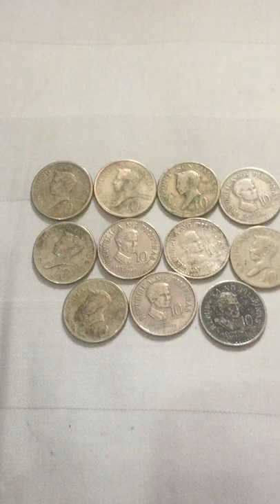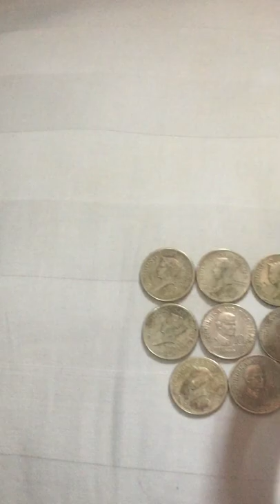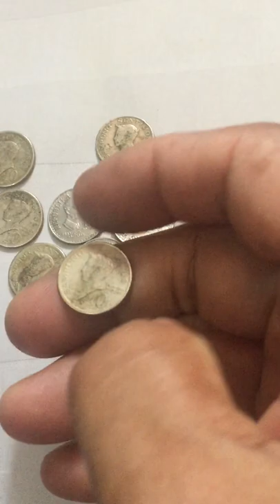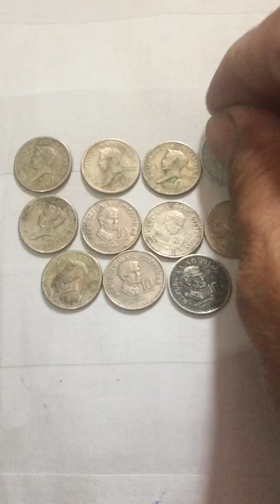🇵🇭(5,500Pesos)Francisco Baltazar 10 Sentimos Yr.1967,1969,1971,1974,1976,1977,1978,1979,1980,81,82